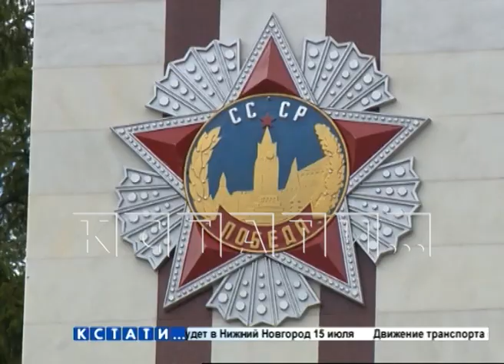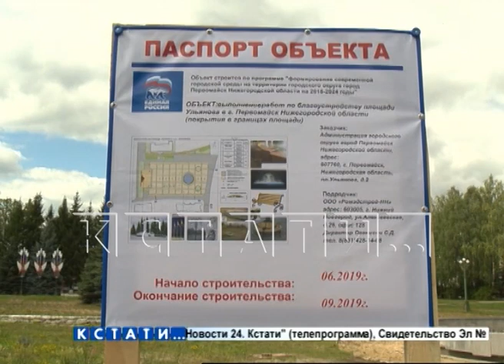Необычный фонтан, который будет работать и летом, и зимой появится в Первомайске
Необычный фонтан, который будет работать и летом, и зимой появится в Первомайске. Проект стал победителем программы поддержки местных инициатив в рамках нацпроекта "Жилье и городская среда". Кроме того, в Первомайске был реконструирован парк.